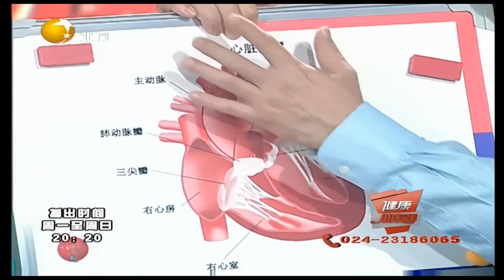二尖瓣狭窄到底有多危险？患者会出现气短咳嗽等症状丨健康朋友圈